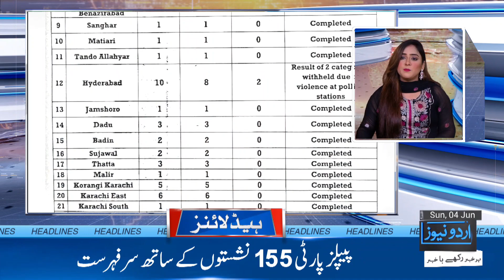HEADLINES 4th June 2023- UNN - Urdu News Network